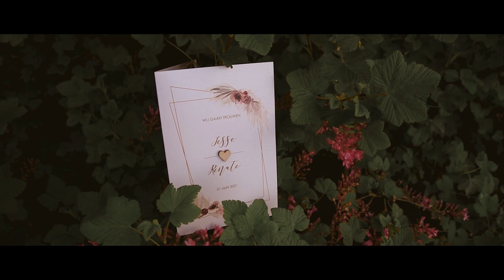De dag van Jesse en Renate